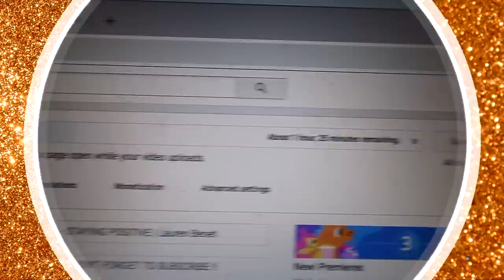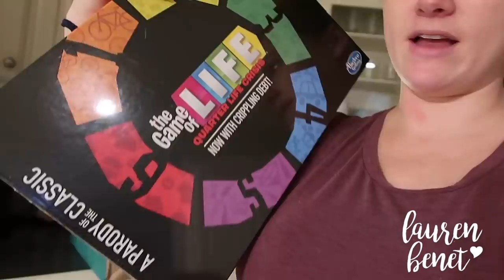VLOGMAS 2018 DAY 14 - QUARTER LIFE CRISIS | Lauren Benet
⟶ Dining Room Chairs
⟶ Dining Room Rug
⟶ Living & Dining Room Paintings -- Home Goods
⟶ Living Room Dark Grey Console Table -- Home Goods

♡ S H O P   M Y   E T S Y   S H O P  ♡

♡   S H O P  M Y  L I M E L I  F E  S I T E   ♡

♡   C A T C H   M Y   L A S T   V L O G   ♡

♡   R E F E R R A L   L I N K S   F O R   S T U F F   I   L U V   ♡
→ Erin Condren Planner (this link saves you $!)

→ Loving Tan Self Tanner (I use dark & ultra dark!) -- "laurenbenet" for free application mitt with purchase!

crochet instagram ⟶ @shopbenetbabes
business client makeup instagram ⟶ @makeupbylaurenbenet

⟶ Where did you get your couch from?
⟶ What camera do you film with?
⟶ What wedding ring are you wearing?
Qalo! I wear the athletic black or the stackable white!
⟶ What colors did you paint your house?
Lighter Gray - Sherwin Williams "Dorian Gray" & Darker Gray - Sherwin Williams "Dove Tail"

♡   W A N T   T O   S E N D   S O M E T H I N G ?   ♡

Xo
Lauren Benet